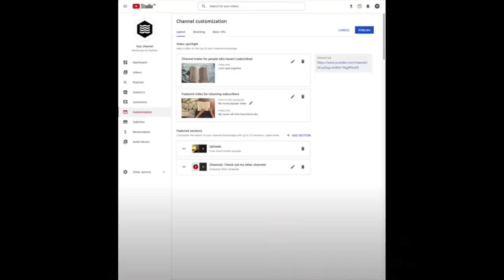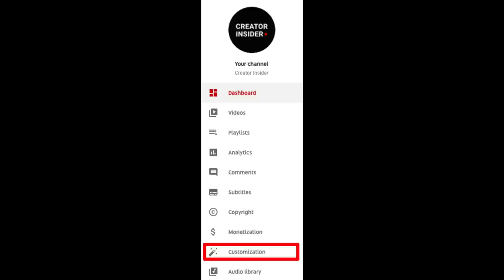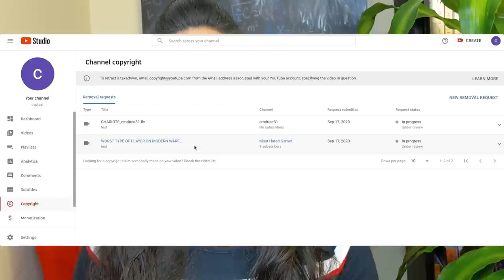Using Automated Systems to Identify 18+ Content, Channel Customization, and Copyright Tab Expansion!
Hellooo Insiders! Today we're back with a bunch of updates, from experiments to launches.

Chapters:

0:00 Intro
0:14 Using Automated Systems to Identify Content Made for 18 and Over Viewers on YouTube
1:29 How to Make Money on YouTube 101 with Conor!
1:48 Migrating "Set Official Series" to New Studio
2:14 [Launch] Channel Customization
3:21 [Experiment] Consolidated Moderation Tab
3:48 Copyright Tab Expansion in Studio
4:16 Trivia Winner
4:30 Trivia

Links:
Using Automated Systems to Identify Content Made for 18 and Over Viewers on YouTube

👕👚SWAG 🎽☕

100% of the proceeds automatically support Red Cross